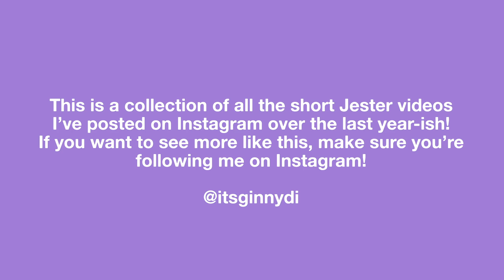Jester — A Collection of my Short Videos! [Spoilers C2E33]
I'm flying to Spain today so I can be a cosplay guest at Japan Weekend Madrid, so have this collection of short Instagram videos clips featuring my Jester cosplay from Critical Role that you might not have seen!

Just FYI – I was on TikTok for a short time, but I'm not anymore. The TikTok clips in this compilation are the only ones where I used someone else's audio. All the other clips are my voice!